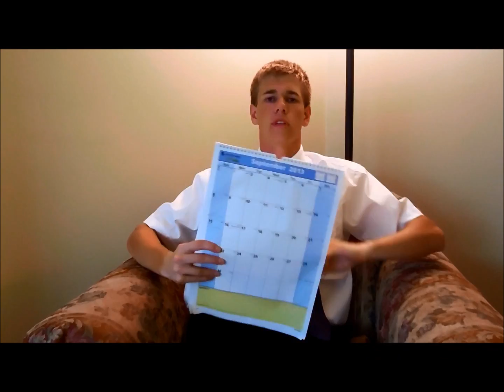Serving Ghana Style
A tribute to Elder Halversen's mission to Ghana, Cape Coast.